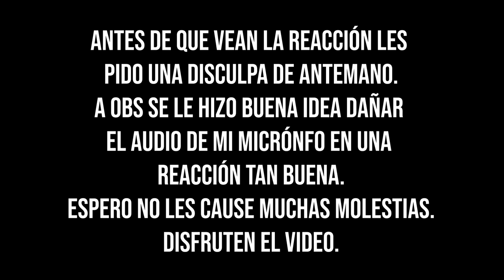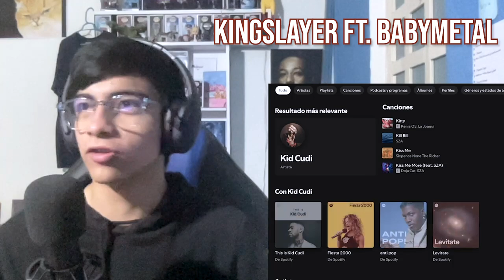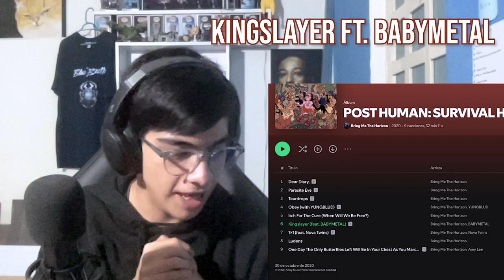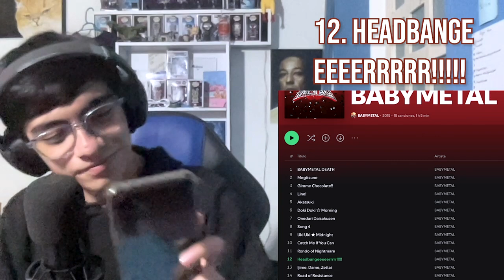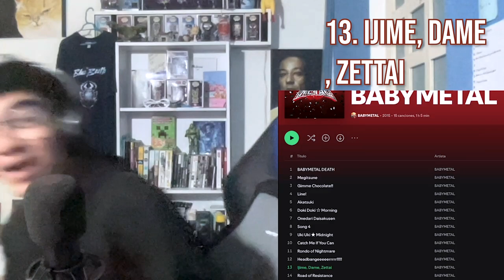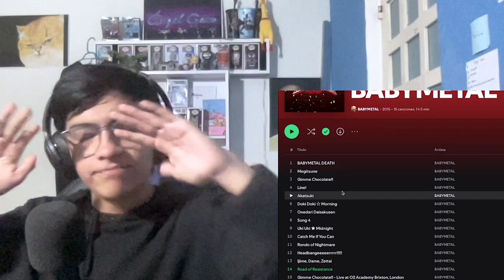Nací por mi madre, ¡moriré por BabyMetal! | Reacción BabyMetal - BabyMetal.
El día de hoy reaccioné a BabyMetal, una de las sorpresas más grandes que me he llevado en cuanto a música de los últimos meses, una experiencia increible, ustedes que piensan de BabyMetal?, ¿cuál es su canción favorita del proyecto?, ¿qué otros proyectos del grupo quieren que reaccione?, todo lo leo.

Tags (ignorar)
babymetal
reaccion babymetal